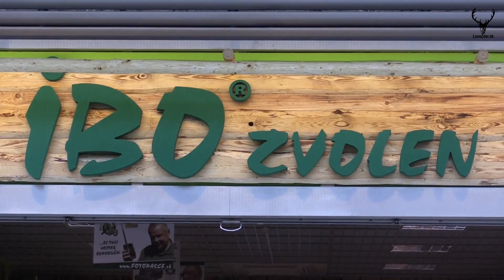Otváranie novej predajne IBO Zvolen, Ivan Vojtek.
Otvaranie novej predajne,IBO Zvolen,Ivan Vojtek,Tuli.